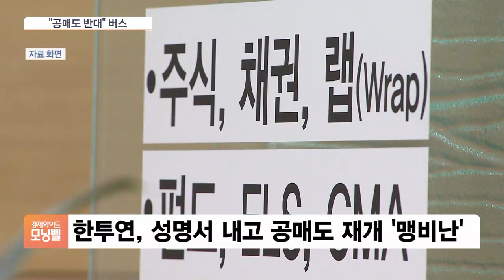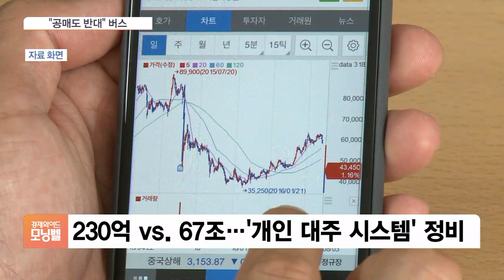‘공매도 반대 버스’ 등장…금융당국, 금지 연장에 무게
지금 공매도 반대 여론을 주도하고 있는 곳은 한국주식투자연합회, 줄여서 한투연이라 불리는 단체입니다.

생긴 지 오래되지 않은 곳인데, 어제(31일)도 성명을 내고 공매도 재개를 강하게 비난했습니다.

이들은 미국에서 공매도 전쟁이 일어났던 "레딧 월스트리트베츠의 한국판 사이트를 개설하겠다"며 "외국인 개인투자자들과 힘을 합해 우리나라 공매도 세력에 맞서 공동으로 대처하겠다"고 밝혔습니다.

그러면서 등장한 게 공매도 반대 버스입니다.

오늘부터 서울 광화문과 여의도를 오갈 예정이라고 하는데, 1년간 공매도를 금지한 뒤 사회적 논의를 하자는 주장을 펼치겠다는 계획입니다.